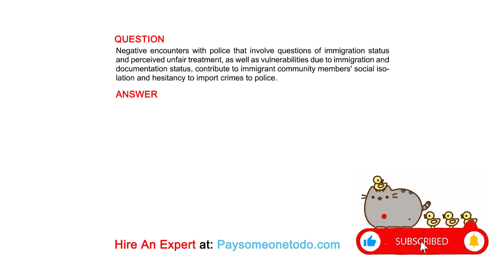Negative encounters with police that involve questions of immigration status and perceived ...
QUESTION
Negative encounters with police that involve questions of immigration status and perceived unfair treatment, as well as vulnerabilities due to immigration and documentation status, contribute to immigrant community members' social isolation and hesitancy to import crimes to police.